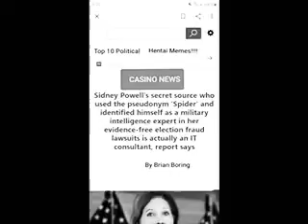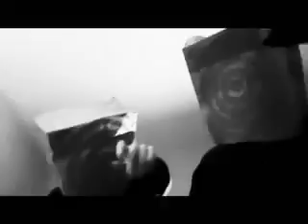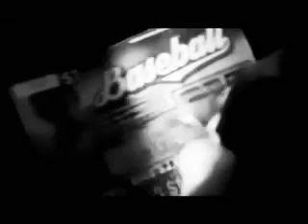MindyVentures always awesome!